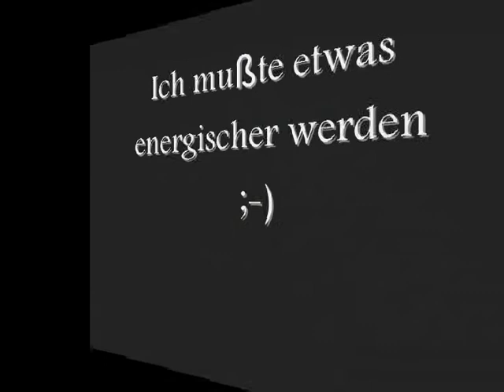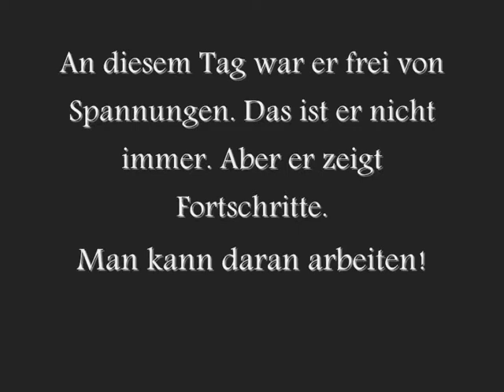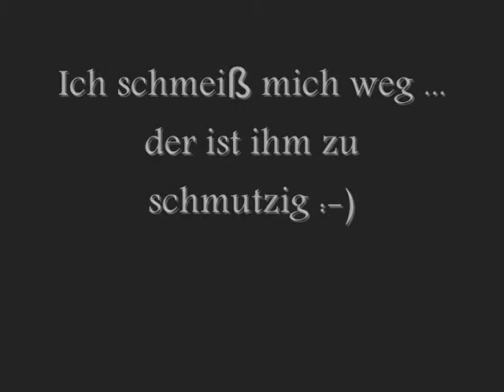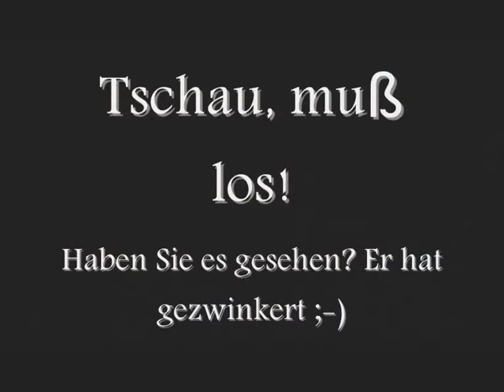Malinois Spike - Dringend!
Spike sucht dringend ein Zuhause.